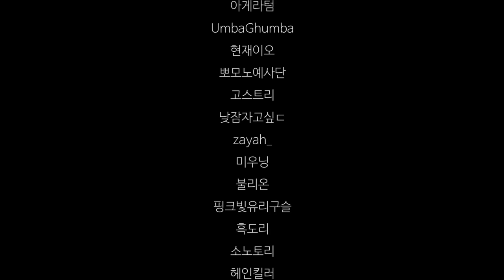ASMR All of Slow Triggers for Relaxation and Sleep 🌙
This ASMR is all of slow triggers with hand movements, breathing, ear blowing, trigger words, face and ear brushing, tapping, ear cupping, hair stroking. XD I hope you get relaxation and sleeping. Thanks for your watching!

오늘은 느린 소리 모음이에요! :) 핸드무브먼트, 숨소리, 브러싱, 단어반복, 탭핑 등 여러가지 느린 ASMR 트리거의 모음이랍니다. 평소 강하고 빠른걸 제가 좋아하는 편이었는데 앞으로는 부드럽고 느린것도 자주 만들어보도로 노력해볼게요! 오늘도 시청 감사드려요!